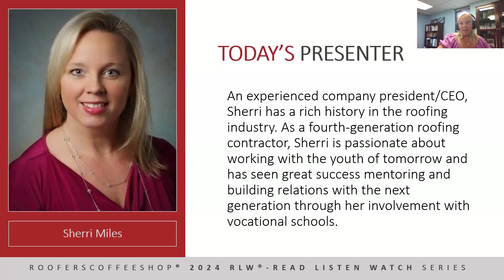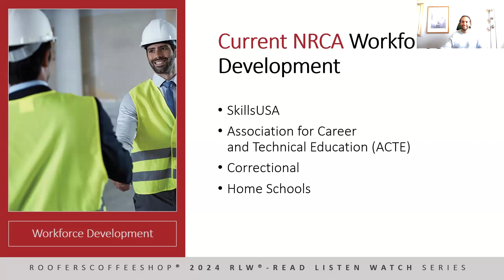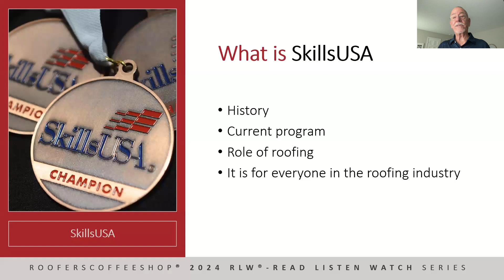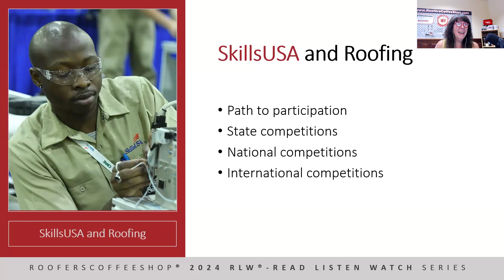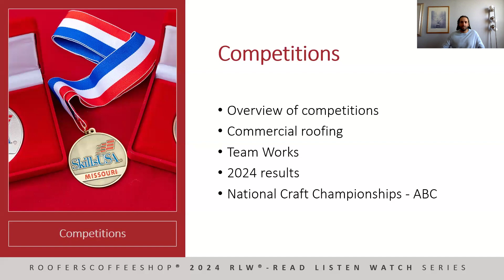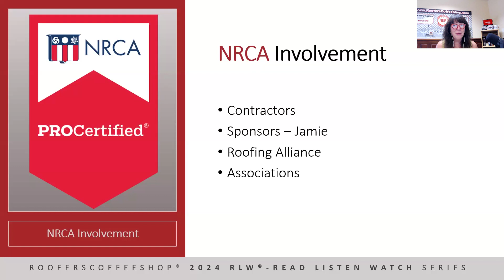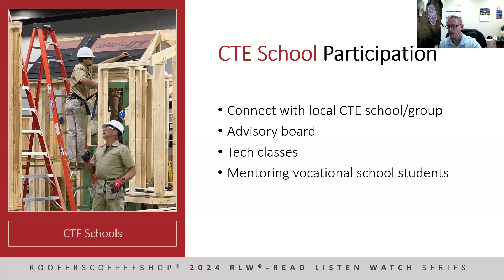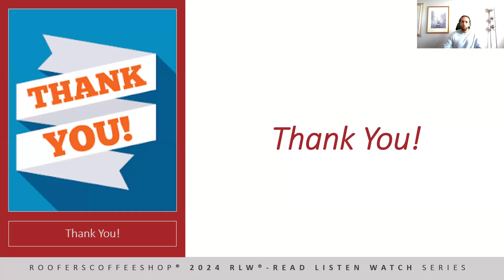How to Connect With Vocational School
In this RLW, Heidi J. Ellsworth sits down with Sherri Miles of Miles Roofing, Rick Damato of Damato Enterprises, Tim Stephens of Architectural Sheet Metal and John Esbenshade of National Roofing Contractors Association (NRCA) to talk about workforce development and their recent participation in the national SkillsUSA competition. Now in its second year, the SkillsUSA commercial roofing competition is an exciting time for the future of roofing with students from ten states competing for the title of top thermoplastic installation. Learn from contractors who had students competing on how they built their programs and became ingrained in their local trade schools.  Workforce development is the future of the roofing industry and vocational schools are a top pipeline for solving our labor shortage. Join us to learn about the National Roofing Contractors Association’s workforce development initiatives and find out how to be involved with your local vocational schools and mentor competition participants.

Are you a contractor looking for resources? Become an R-Club Member today!